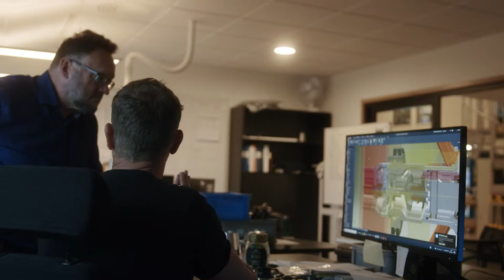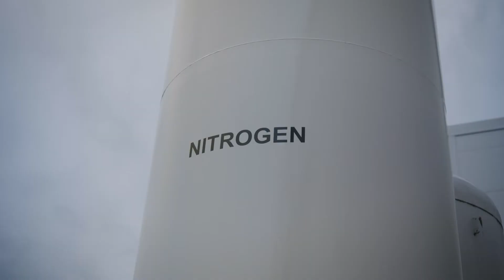MannTek Employee Richard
Meet Richard Butler, our Quality Director with more than 30 years of experience in quality-, environment and safety work. And on top of that – he has a big heart and great know-how. We can safely say that he is an important part of our MannTek-family.